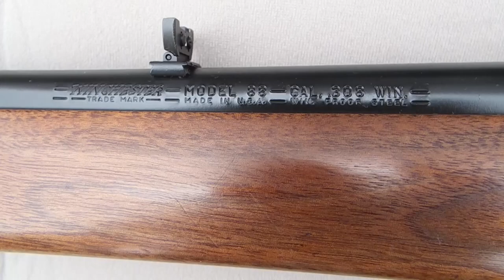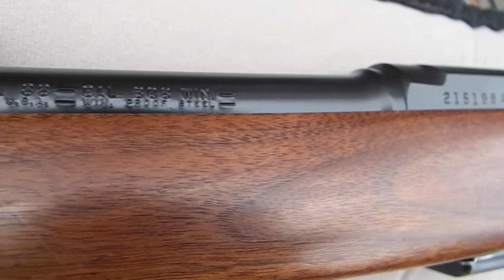The Winchester Model 88 Carbine: Coolest Sporting Rifle Ever Made?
The Winchester Model 88 was made from 1955 to 1973 with the carbine being introduced in 1968. A unique feature to the Model 88 lever action is that the entire trigger assembly rotates with the lever.  You'll notice in the video that this operation is something that neither of us are used to when cycling the action for the next shot.
     This particular Model 88 Carbine in .308 saw much use and maybe some neglect over time as there is evidence of rust pitting under the wood along the barrel and receiver. The previous owner had it professionally bead-blasted to remove the rust and then re-blued. The bead-blasting resulted in a matte blue finish. The wood on this carbine also appears to have been refinished as well.
     This carbine has an 18.5 inch barrel and the receiver is factory drilled and tapped for a scope base as well as a receiver sight. The removable box magazine holds four rounds but feeds easier with only a couple rounds in reserve. We function tested and fired the Model 88 Carbine with some US military surplus .308 FMJ ammo from the 1960's.